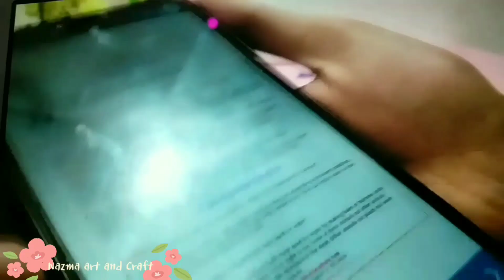I Recreate Tonni art and craft Study Table.. // Cute Study Table // Homemade //